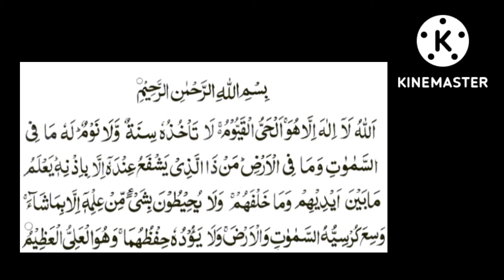Bescherming tegen moeilijkheden !!!! Geweldige Koran Ayath !!!!@theguided8956 !!!!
Bescherming tegen moeilijkheden ! Geweldige Koran Ayath !‎@THE GUIDE D89  !